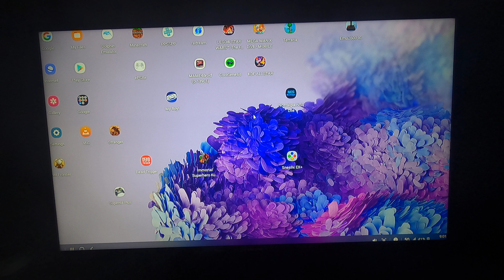Low Standards:Episode 246,Dead Trigger (Part 1)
I'm too slow to kill zombies.

The Game:Played on my Phone on the HDTV
The Camera:Recorded with the GoPro